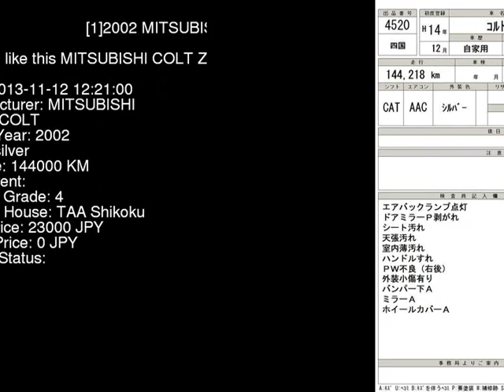2002 MITSUBISHI COLT Z25A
the Authority on JDMs since 2007!  . Details on this car from auction in Japan